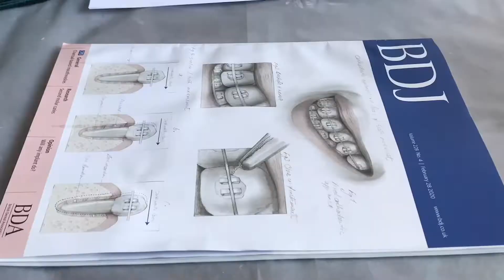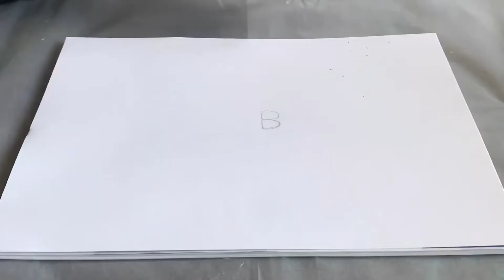S1 E22 5 Tips to Stay Sane in Quarantine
Big shout out to Ms Zahra Ali, our BDS Year 4 student, for her amazing drawing.
Stay in-door for a long time can be difficult. It's important to look after your mental health. Join us for 5 top tips on how to do this.